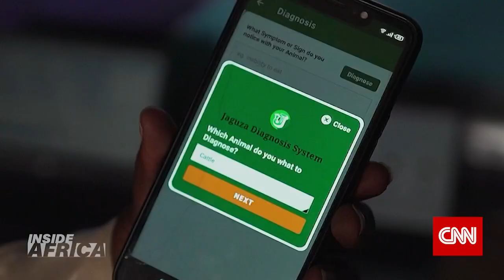CNN Africa Interview with the CEO Jaguza Tech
Jaguza Tech committed to empower livestock farmers with a cutting-edge technology.Our cloud-based platform, AI, machine learning, and image analysis technologies are designed to help farmers gain a competitive edge in the market hence allowing farmers improve there productivity.